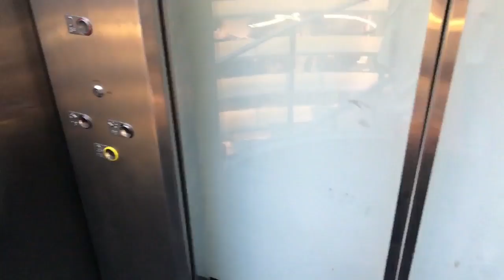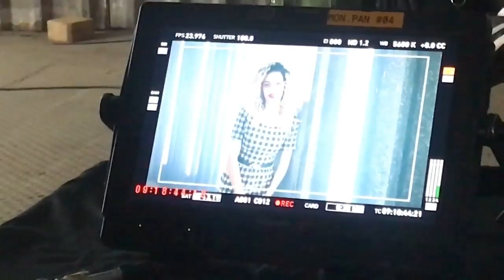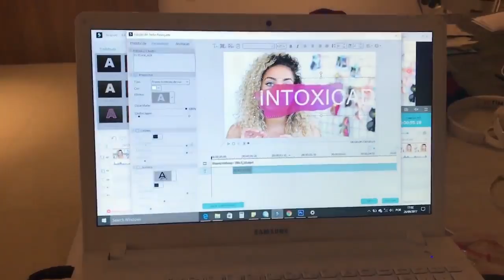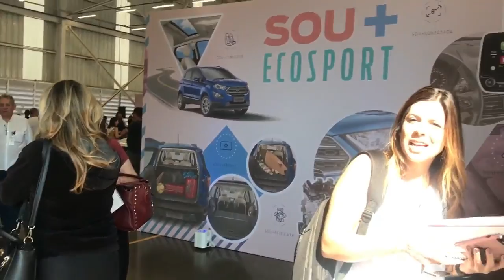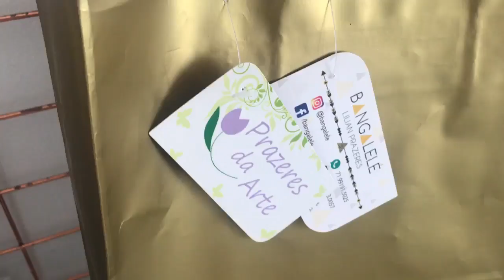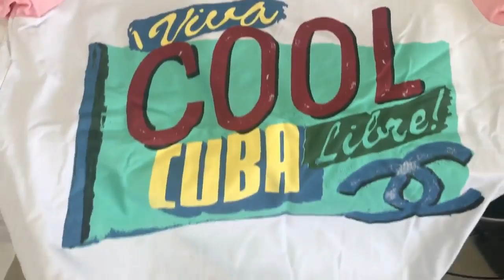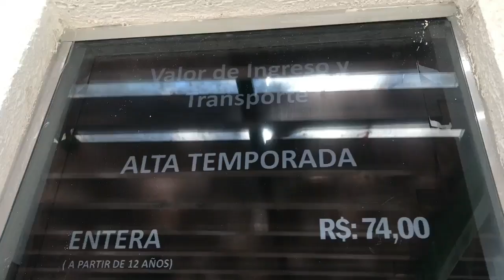MEU COMERCIAL DE TV, NOVO FORD, ROCK IN RIO, CORCOVADO, FESTA NA PISCINA E MAIS! • FalaDantas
Esse é um vlog que só que GOSTA MUITO DE MIM e do meu trabalho vai ver todo ♥ Mostrei as MELHORES CONQUISTAS, TRABALHOS, PESSOAS E VIAGENS da minha semana CHEIA DE VIAGENS E COISAS incriveis  DO MEU TRABALHO, que aconteceram GRAÇAS A VOCÊS!🔔 Ative as notificações clicando no sininho pra não perder videos novos 🔔